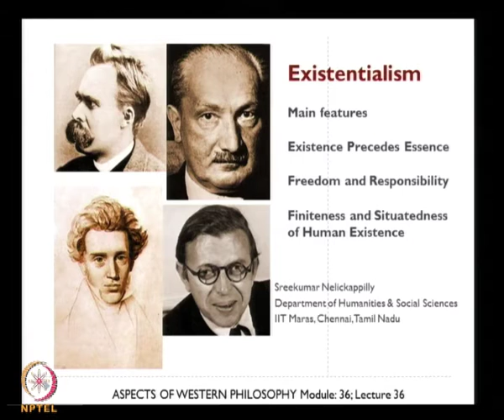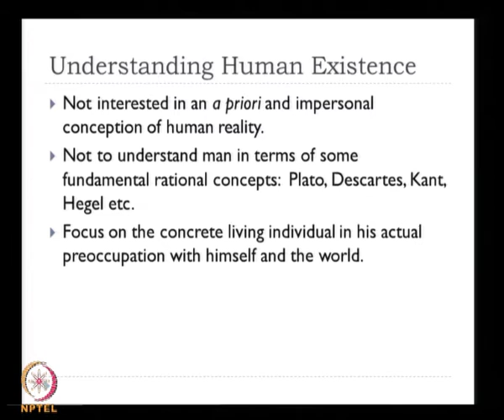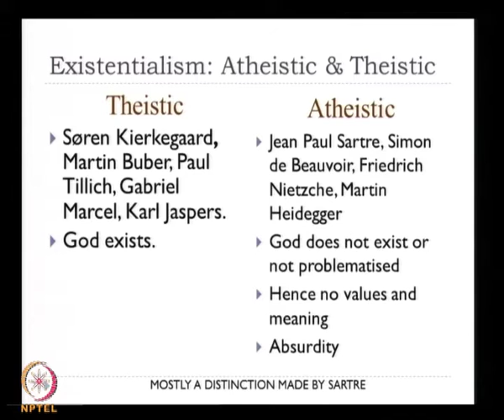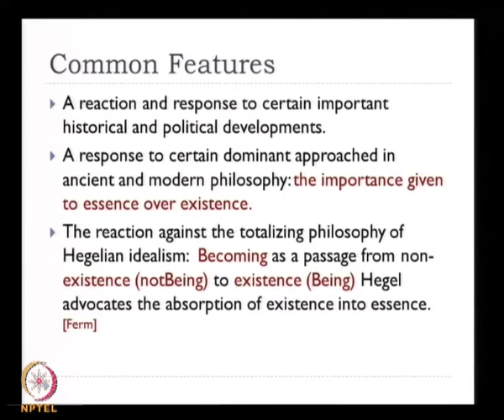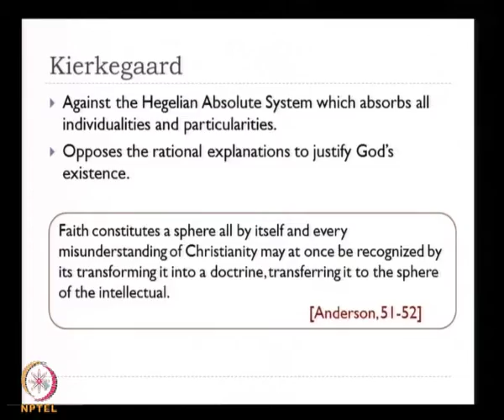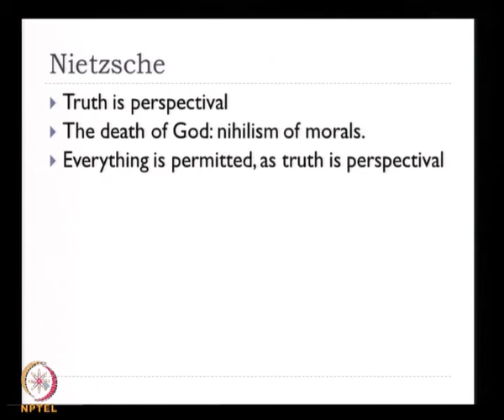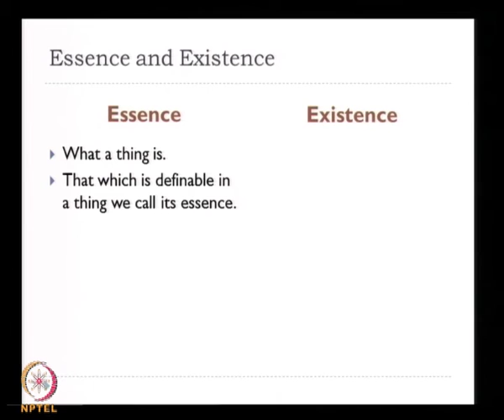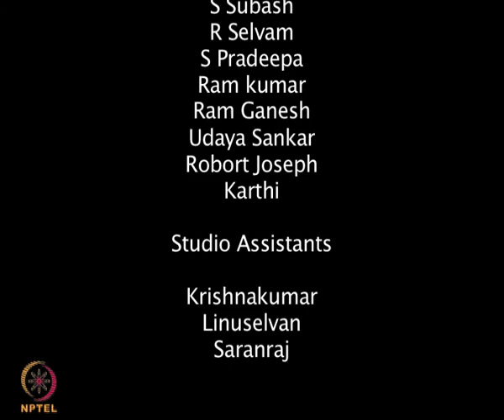Mod-01 Lec-36 Existentialism: main features; existence precedes essence; freedom and responsibility;